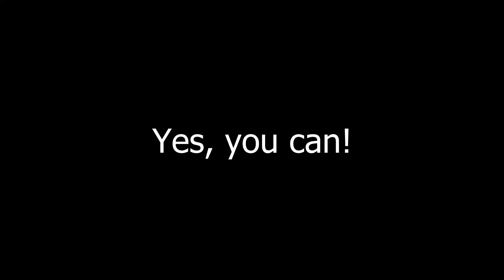Facial Expressions in Balinese Dance - Tutorial by Pesona Indonesia and Friends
If you have watched our balinese dance tutorial series, you'll see how dynamic, angular and intensely expressive Balinese dance is. Some Balinese dances are like watching a play with a plot line. When the plot calls for it, facial expressions can involve eye-bulging and scary snarls. Other dances — based on humorous stories — can veer toward slapstick.

After we learned the basic balinese dance techniques, now is it time to learn the facial expressions. And don’t hesitate to check the other dance tutorial videos by Pesona Indonesia and Friends! ;)